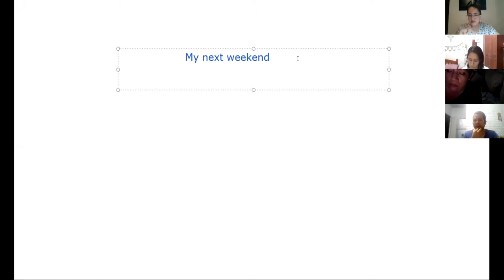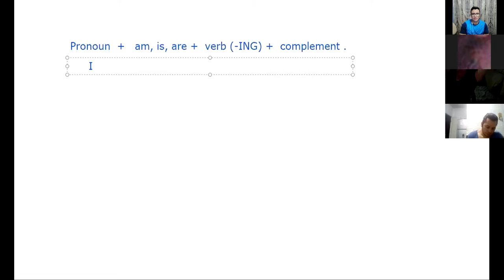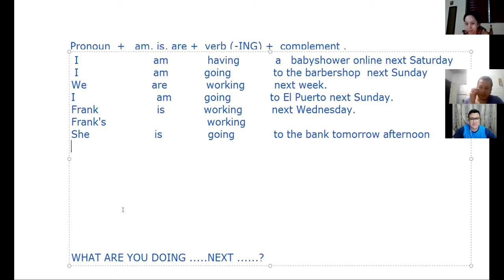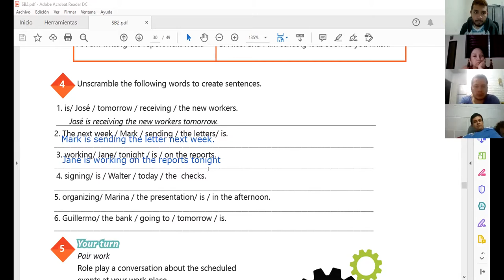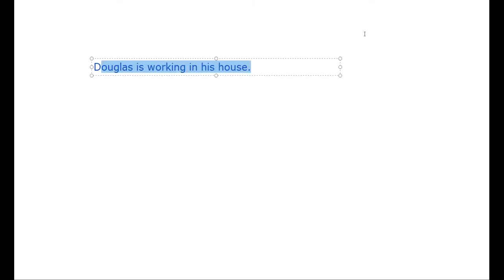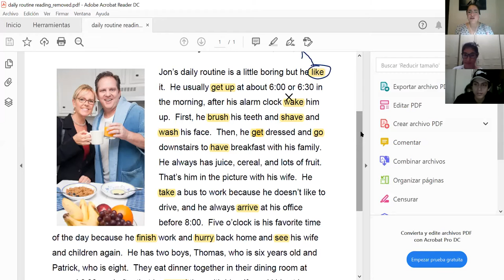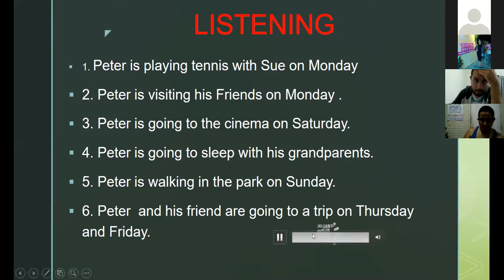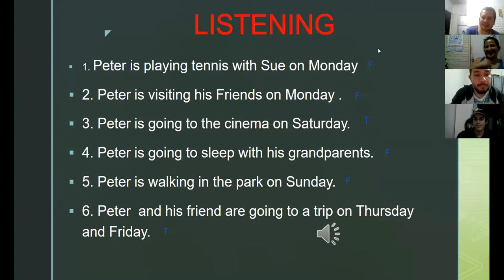Ingles Corporativo-Videoconferencia #11 Present continuous for future events.